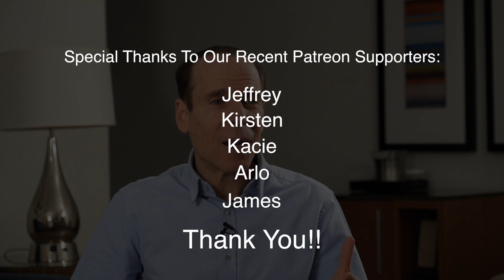Eat healthier with these simple steps!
So many of us want to start eating healthier, and many do, but it often doesn't last long.  Old habits creep back in and we're back where we started.  Dr. Joel Fuhrman offers some tips on how to get and stay on a healthier track with your diet.  Find out how to do this and better your chances of improved health for months and years to come.